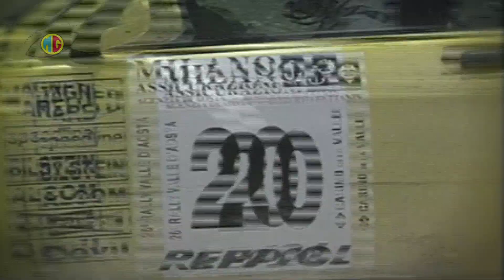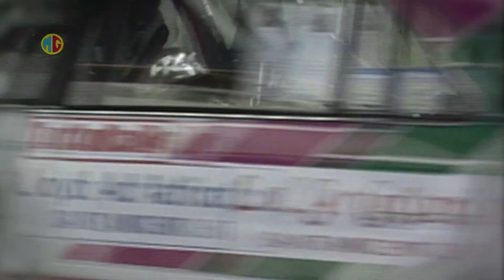Storia del rally della valle d'Aosta 1987/2011 - 2ª parte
Percorso nella storia del rally valdostano con le voci dei protagonisti locali dell'epoca e attuali. Dal mitico rally neige alla vittoria di Elwis Chentre.
Regia Guido Raimondo, testi e interviste Luca Casali, grafica Mondovideo, musiche originali Carlo Benvenuto